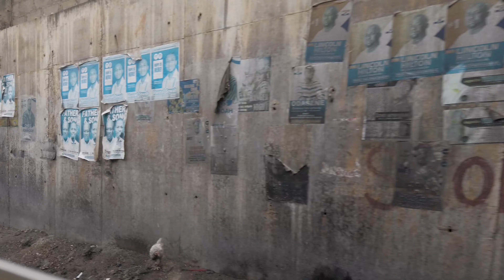TRAIN RIDE FROM LOCAL COMMUNITY TO MARKET, GHANA NUNGUA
LOCATION: GHANA ACCRA NUNGUA